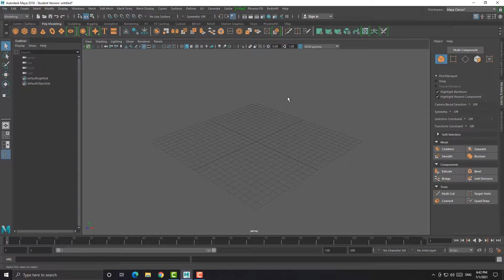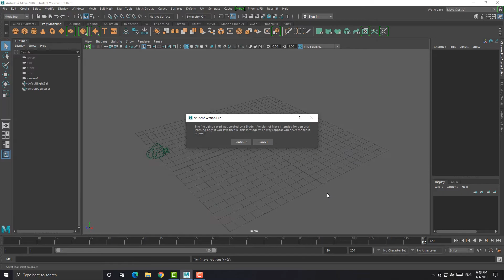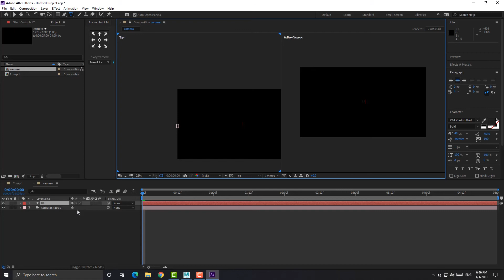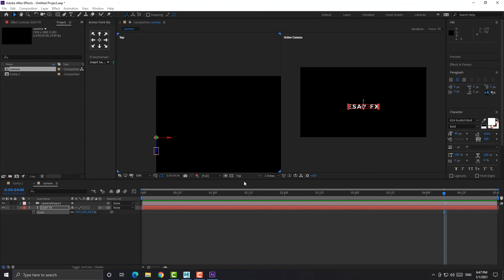Quick tip / How to export a camera from Maya to After effects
in this tutorial, I am going to show you how to transfer a camera from Maya to After effects, you can use this technique for matte painting or add a text for your render sequence inside after efftects